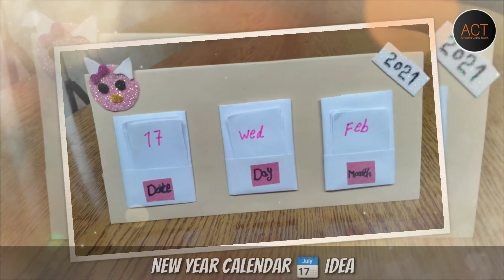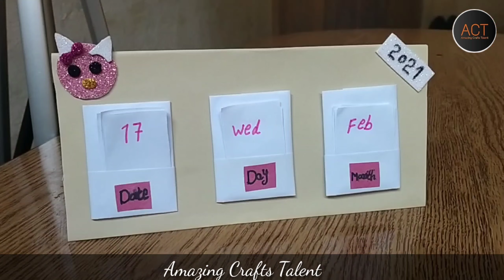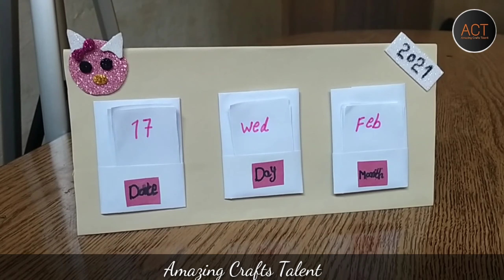New Year Calendar 🗓️ Idea | Things To Do When You're Bored At Home | Easy DIY and Cute Crafts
1- Paper Boat with Fish Cutter | Hand Made Things | Paper Craft Idea | White Paper Crafts

2- How To Make Paper Flower | DIY White Paper Craft | DIY Craft | Paper Flower | Paper Craft Tutorial

3- Air Plain With White Paper Craft Ideas | DIY White Paper Craft | DIY Craft | Paper Craft | Tutorial

Hello Craft Lovers!
My channel is all about Event Decorations, Paper Crafts, Handmade Cards, Home Decoration ideas with paper and out of things everybody has at Home.
Keep following our channel 😊 keep supporting 😇